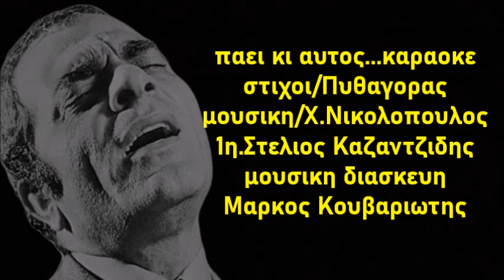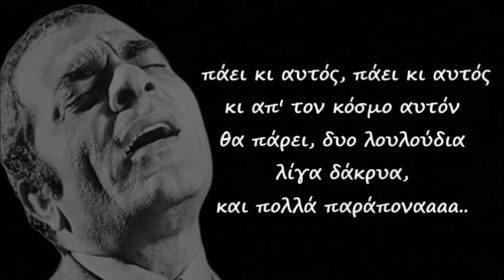ΠΑΕΙ ΚΙ ΑΥΤΟΣ ΚΑΡΑΟΚΕ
ΠΑΕΙ ΚΙ ΑΥΤΟΣ ΚΑΡΑΟΚΕ-ΣΤΙΧΟΙ/ΠΥΘΑΓΟΡΑΣ-ΜΟΥΣΙΚΗ/ΧΡ.ΝΙΚΟΛΟΠΟΥΛΟΣ-ΠΡΩΤΗ ΕΚΤΕΛΕΣΗ/ΣΤΕΛΙΟΣ ΚΑΖΑΝΤΖΙΔΗΣ-ΜΟΥΣΙΚΗ ΔΙΑΣΚΕΥΗ/ΜΑΡΚΟΣ ΚΟΥΒΑΡΙΩΤΗΣ-STUDIO INDIANOS VASILIS PSARAS KAVALA LIVE 2019